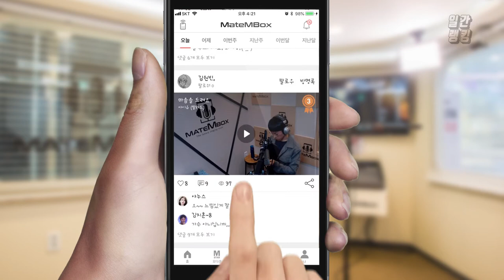메이트엠박스 일간 랭킹 TOP4 2020년 03월 11일 [Daily Ranking]